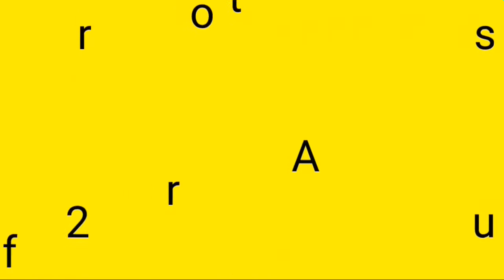घर पर बनाएं बहुत ही आसानी से सिर्फ 5 से 7 मिनट के अंदर जायकेदार साबूदाने का खीर।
Sabudana Kheer is a milk based creamy dessert from the Indian cuisine and is most commonly prepared during fast. Sabudana is also known as tapioca pearls and is made of starch from the cassava plant. This is considered right for consumption during Vrat (fast).
Sabudana needs to be treated properly so that the Kheer turns how to be creamy rather than something that got thickened by starch. Thickening using a starch may be a great option for many dishes but definitely not for kheer is supposed to be a creamy rich and flavourful. If you have worked with cornstarch earlier than you would just know what I mean.

My channel-
Hasty Tasty